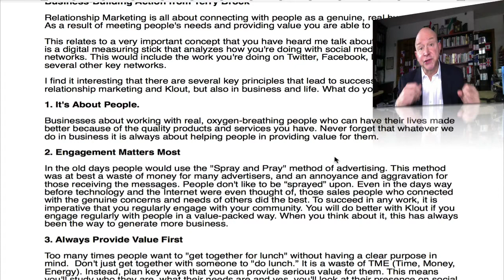Relationship Marketing and Klout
Discover 3 key principles you need to know to get more business using the principles of Relationship Marketing and Klout.